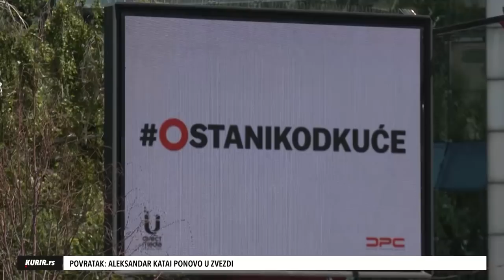KORONA LJUDIMA STVORILA STRAH I DEPRESIJU: Psihijatar savetuje da OVAKO sačuvate MENTALNO ZDRAVLJE!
Direktorka Klinike za psihijatrijske bolesti "Dr Laza Lazarević" Ivana Stašević Karličić govori o uticaju koronavirusa na mentalno stanje stanovništva, osnovnim problemima koji su se javljali tokom pandemije i mehanizmima adaptacije na novu stvarnost, zbog koje je u prvim danima korona-krize na hospitalizaciji završilo više od 500 građana.
 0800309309 - besplatna telefonska linija za psihosocijalnu pomoć stanovništvu u krizi izazvanoj pandemijom koronavirusa